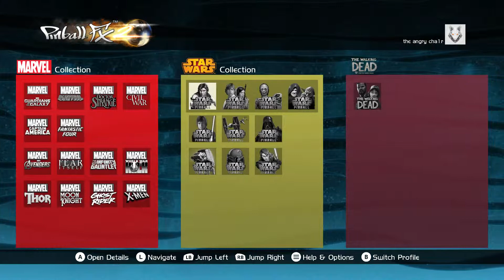Angry Plays: Zen Pinball (Xbox One Edition)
Nobody dislikes a good game of pinball. Watch as a fail on multiple occasions at trying to be good at the game.